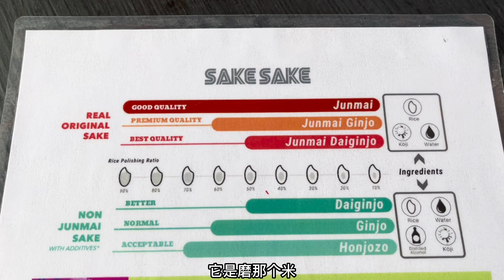【生吞韓國活章魚🦑 你敢嗎？】🇲🇾吉隆坡哪裡吃？原隻上或碎上？😂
生吃活章魚不再是韓國專利！吉隆坡本地吃貨也有口福了⋯⋯會長一聽到有活章魚試吃就立馬帶上好拍檔可媛作弄一番! 😂 這家位於PJ區的天台日式酒吧餐廳有別於一般和風格局，除了擁有無敵日落靚景、最齊全的日本清酒色酒選擇外，還有最期待的***生吞活章魚***！吃活章魚到底要原隻上或碎上才好吃呢？